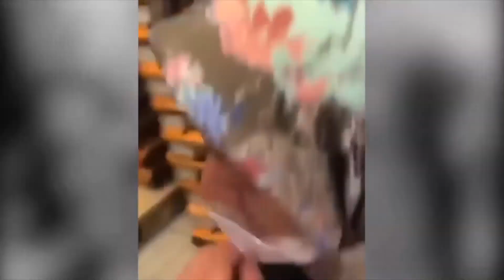ANNESİNİ MERDİVENDEN İTEN KIZ!!